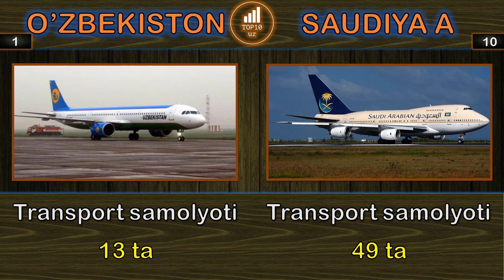O'zbekiston va Saudiya Arabistoni harbiy taqqoslash || Saudiya va O'zbekiston harbiy solishtirish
O'zbekiston va Saudiya Arabistoni harbiy taqqoslash || Saudiya Arabistoni va O'zbekiston harbiy solishtirish || 2023

Ushbu videoda biz O'zbekiston va Saudiya Arabistoni davlatlarini harbiy jihatdan taqqosladik. Solishtirish har ikki davlatning Quruqlik va Havo kuchlari, Dengiz floti hamda iqtisodiy tomonlaridan kelib chiqib tayyorlandi.

Bu videoda biz O'zbekiston va Saudiya Arabistoni o'rtasidagi harbiy kuchni solishtirdik, kim kuchliroq ekanligini ko'rish uchun. Ushbu videoda biz siz uchun har ikki davlatlarning Harbiy havo kuchlari va Quruqlik kuchlarini solishtirdik.

Qaysi davlatning armiyasi kuchliroq? Kimning armiyasi va havo kuchlari kuchliroq? Keling, ushbu Harbiy taqqoslash videosini ko'rib chiqaylik: O'zbekiston va Saudiya Arabistoni harbiy kuchi 2023